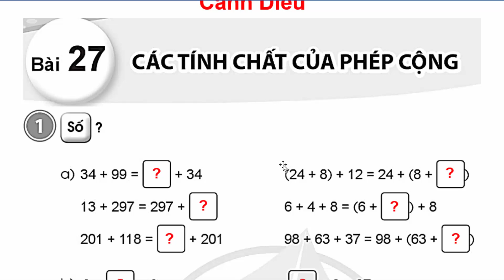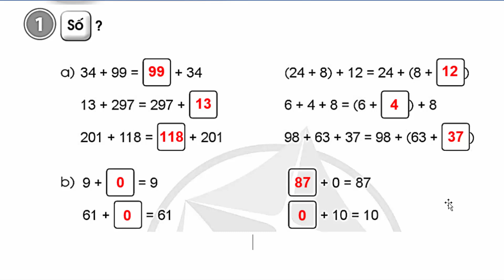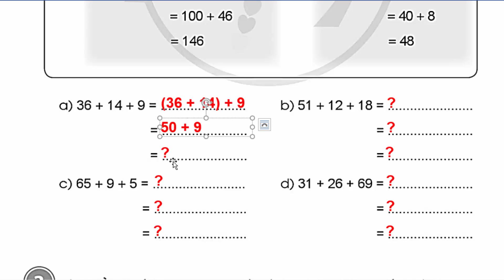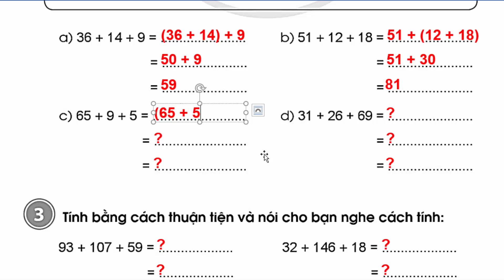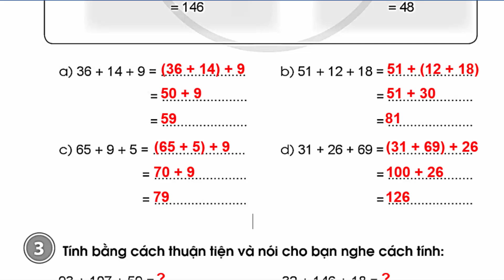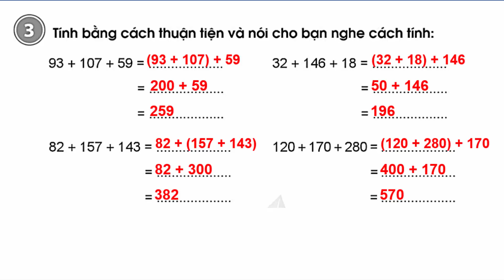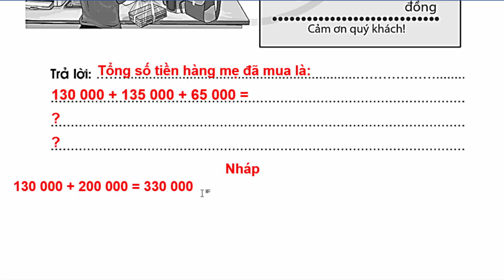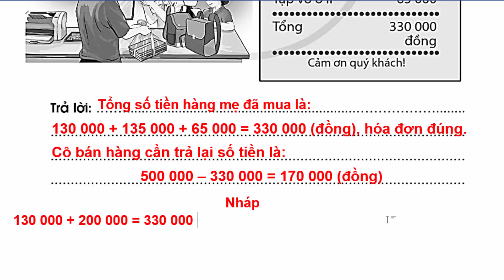Vở Bài Tập Toán Lớp 4 Bài 27 | Các Tính Chất Của Phép Cộng | Trang 71 - 72 | Cánh Diều